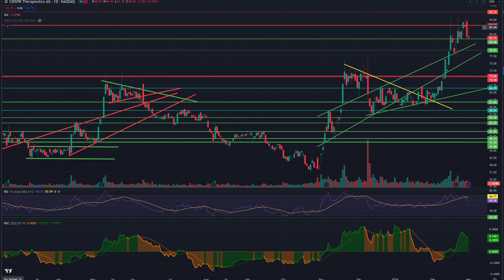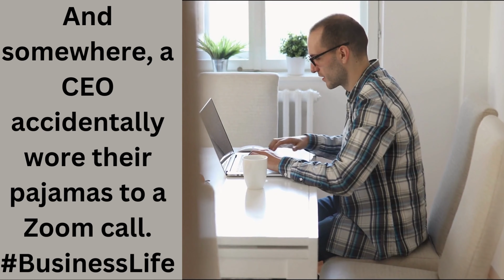The all new Weekend Update. Things Raj remembered this week!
Greetings, fellow investors! Welcome back to ShareTreck. I'm Raj, and today, in this new weekly segment. I talk about things that I registered while I was busy during the week. If there is something you though was major, please mention in the comments.